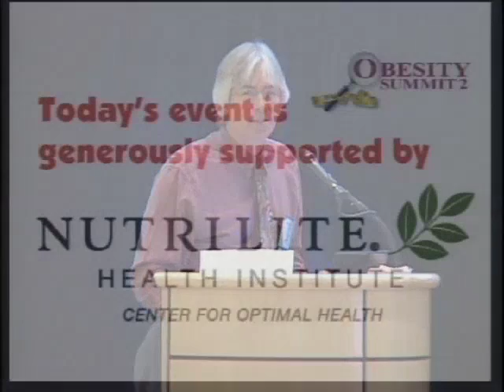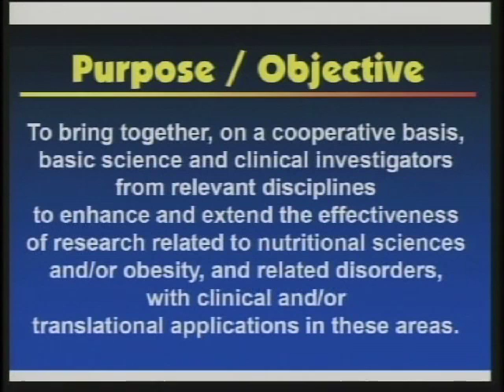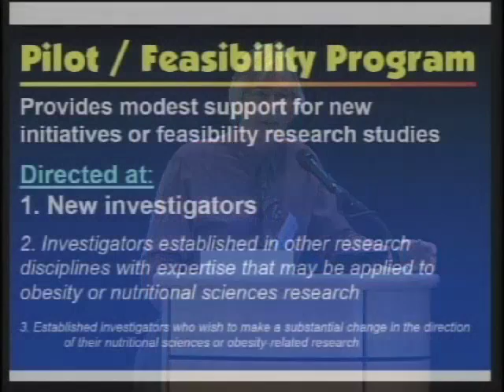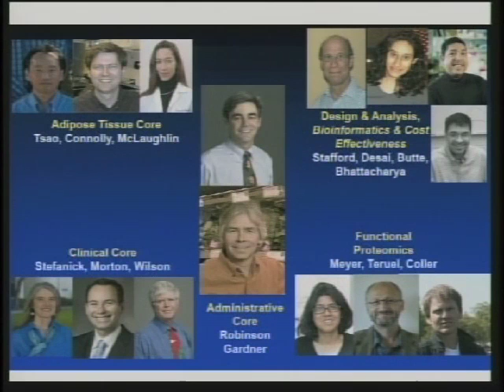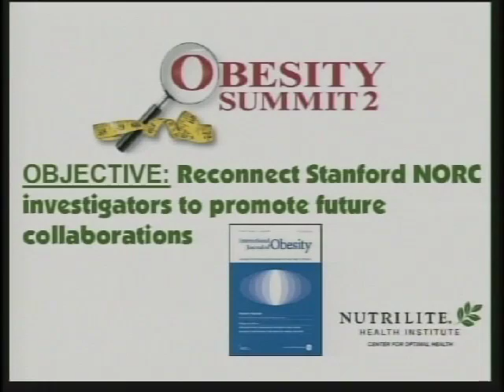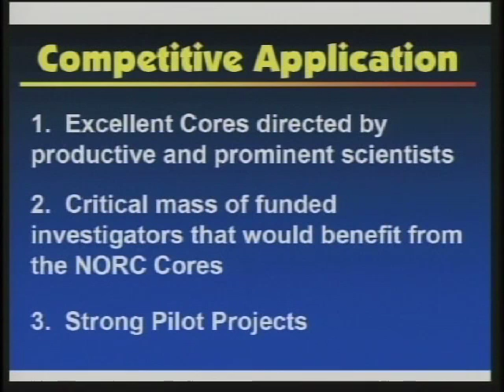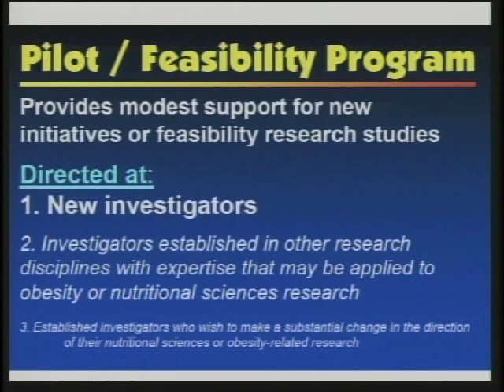Welcome to the Second Obesity Summit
Obesity has proven to be as dauntingly complex to address as it is devastating to individual and societal health. Solutions to this public health dilemma will require the type of multidisciplinary approaches that are a hallmark of Stanford University.